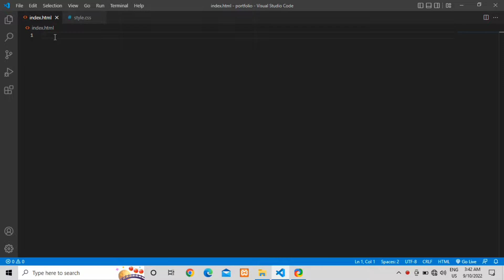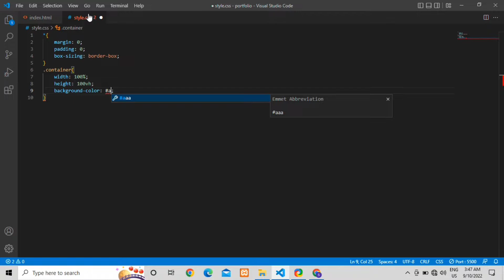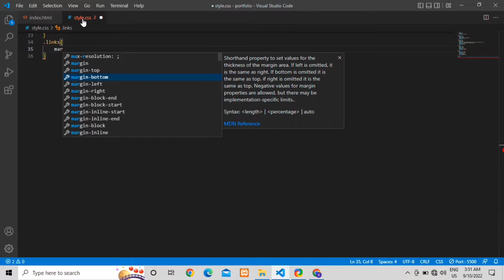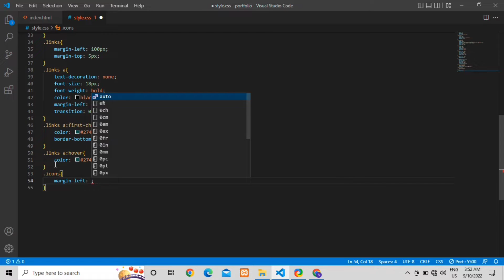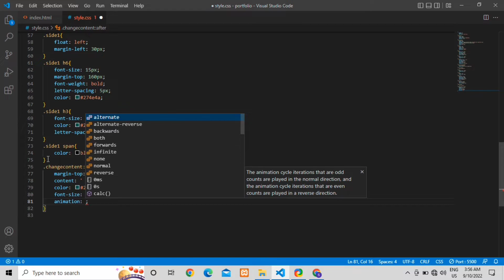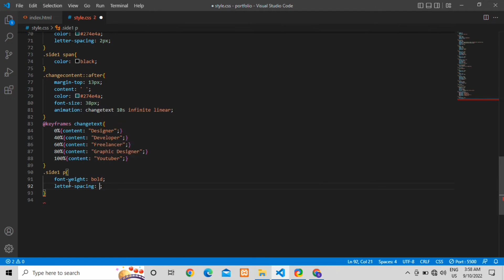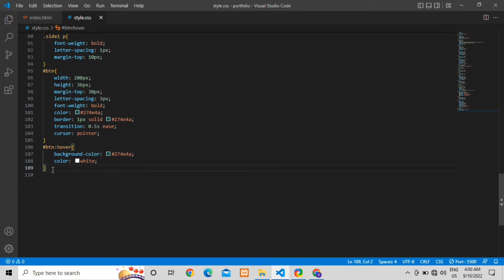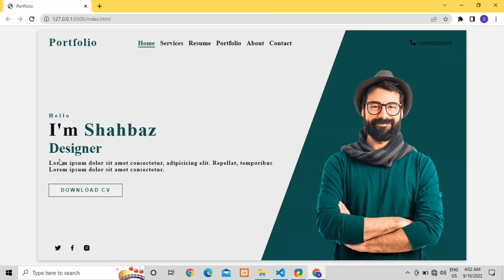Create A Website Using HTML & CSS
how to make portfolio website using html and css
create a website using html and css